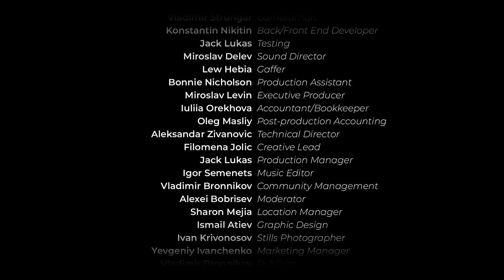this video is about trinidad and tobago in the caribbean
this video is about trinidad and tobago around its food and its meaning to me. this is what this channel will focus to the culture of trinidad and tobago and its food and music if you like this content please subscribe.